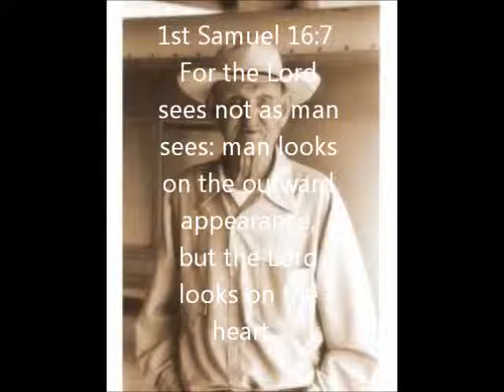A Cowboy at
A cowboy where it counts